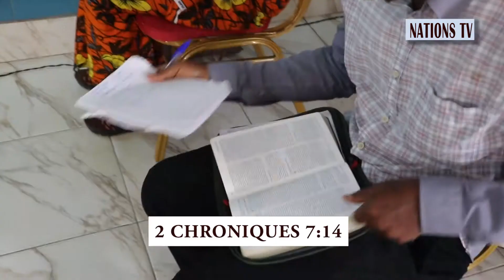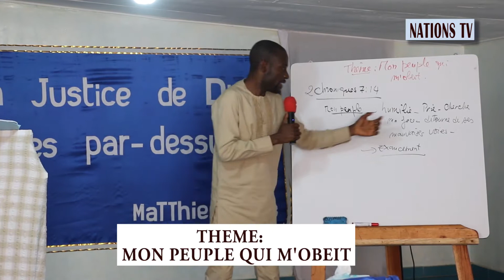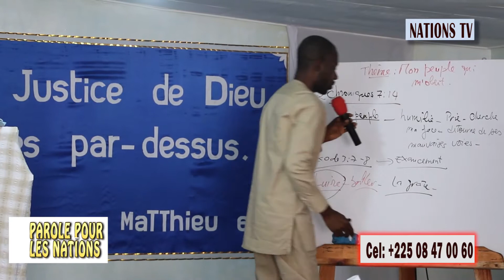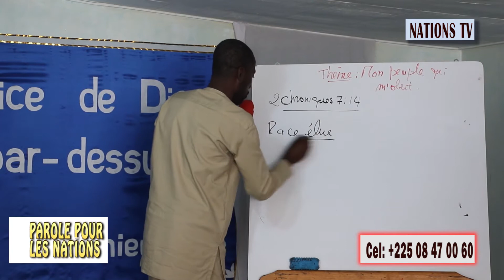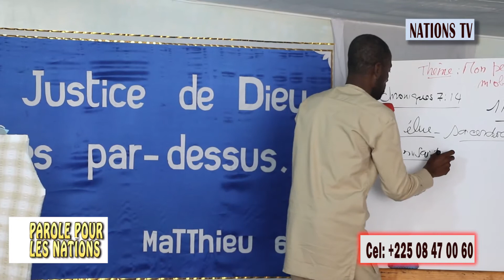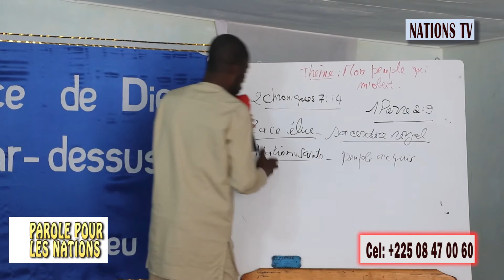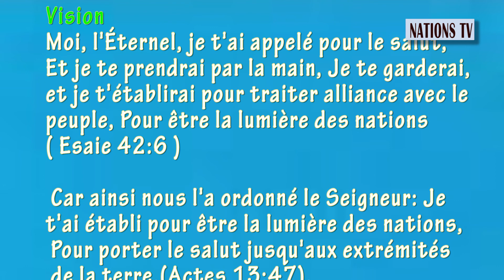Mon Peuple qui m'obéit - Prophète D'OLIVEIRA Paul Moïse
L'obéissance vaut  mieux que les sacrifices.